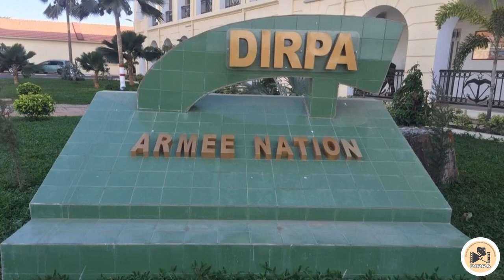ARMEE NATION DU 14 ET 15 AOUT